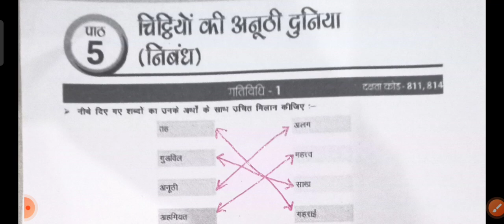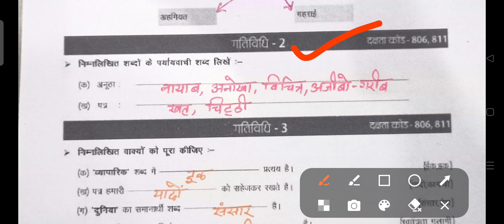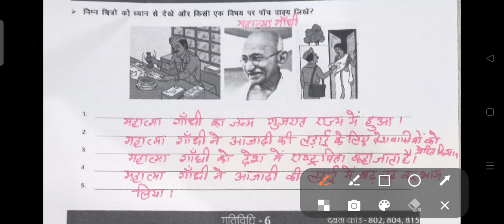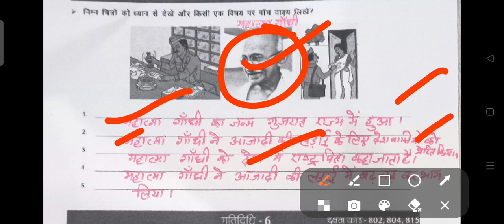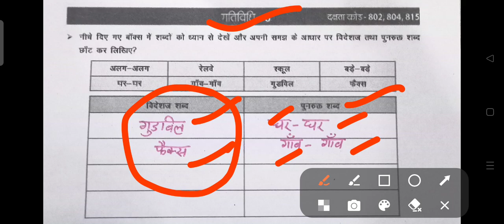उड़ान कार्य पुस्तिका चरण 2 चिट्ठियों की अनूठी दुनिया कक्षा आठवीं हिंदी